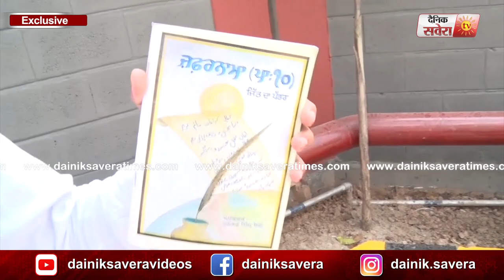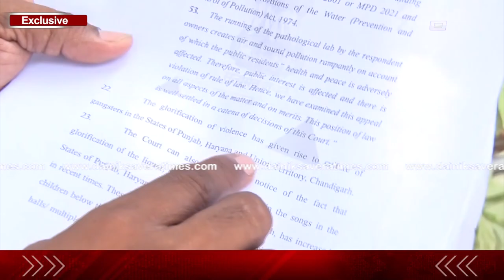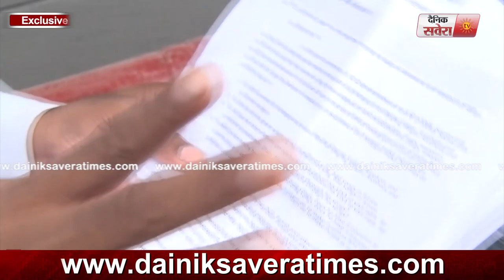Exclusive Interview : ਪੇਸ਼ੀ ਤੇ Elly Mangat ਨੂੰ ਕਿਉਂ ਮਿਲਣਾ ਚਾਹੁੰਦੇ ਸੀ Pandit Rao Dharennavar